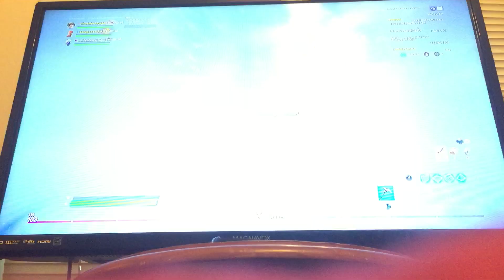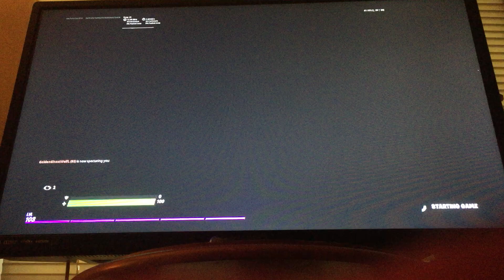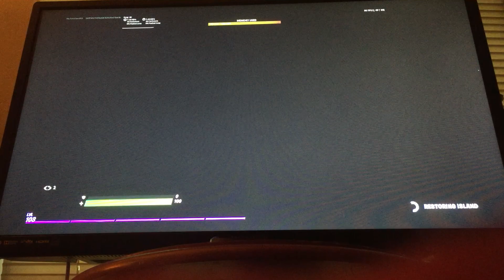I revived the good old days. :) (Featuring SavageSonic and GoldenGhostWolf)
Why is it title like this? It’s because me, SavageSonic and GoldenGhostWolf use to play together like we was the most iconic trio on this channel, until Chapter 2 Season 2, where things starts to go downhill. Instead of playing normal Battle Royale for this, we played Basenite because it reminds me of the old map that our trio use to be on. Really miss us being together each video back then. If you want to see much of this, look at my old videos.